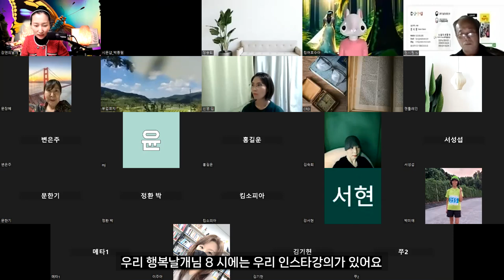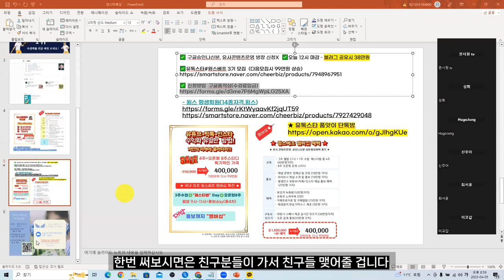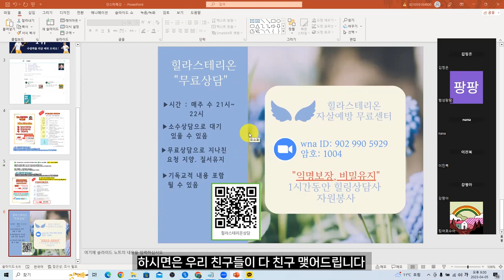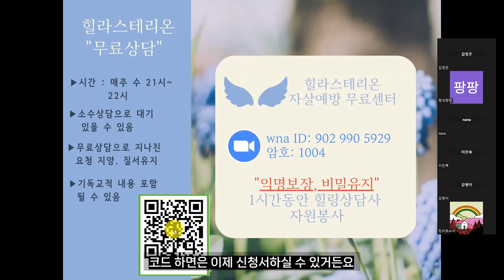유톡스타 함께해요! 시와하루 함께 친해져요~ 힐라스테리온 자살예방센터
💎힐라스테리온 자살예방센터💎

가명으로 신청및입장
상담비밀유지원칙!
1:1상담 오늘밤!

📌일시- 수밤 9시~10시
📌인원-5명만
✅신청방법